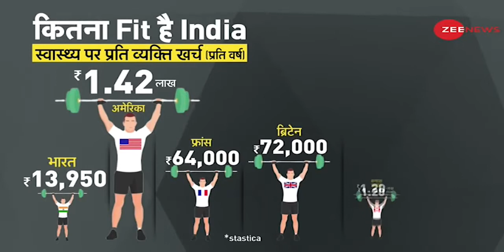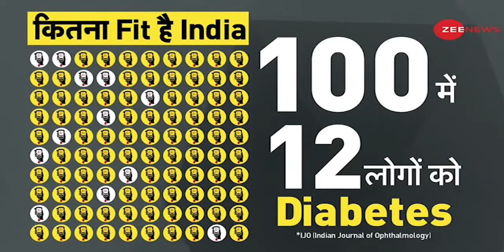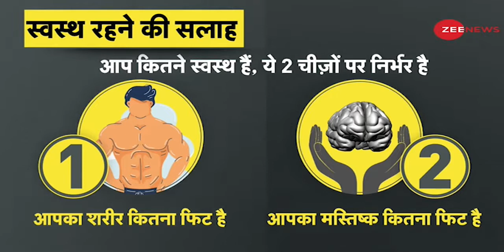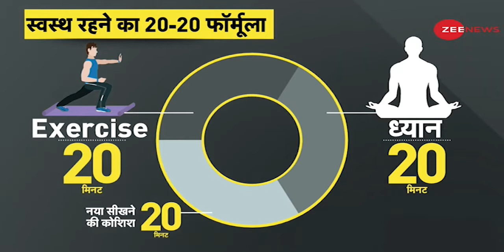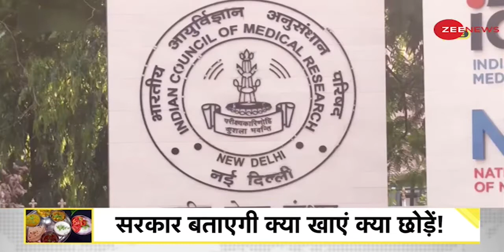DNA: सरकार बना रही है देश के लोगों के लिए डाइट चार्ट | Diet Chart For India | Health Tips | Analysis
Even though many people in India do not worry about their health in the hustle and bustle of life, now the government of India is making a diet chart for every age group.

भारत में भले ही बहुत सारे लोग जीवन की भागदौड़ में अपने स्वास्थ्य की चिंता नहीं करते लेकिन अब भारत की सरकार हर आयु वर्ग के लिए डाइट चार्ट बना रही है.